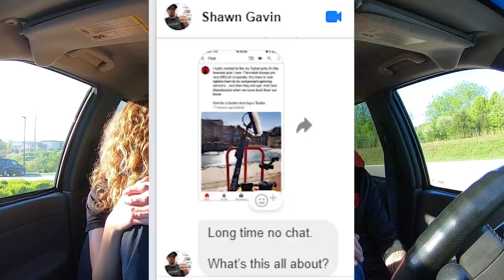Coming Clean About Our Window Cleaning Company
Finally coming clean about our business.
In this video we wanted to tell a bit more about our past and how we started our window cleaning company. We also touch base on our Youtube channel , working with window cleaning manufactures and our outlook on the window cleaning social media community.

🔨 🔔  S M A S H   T H E   B E L L   I C O N   🔔 🔨

📱 R E Q U E S T  A  Q U O T E

R E S I D E N T I A L  W I N D O W  C L E A N I N G

C O M M E R C I A L  W I N D O W  C L E A N I N G

G U T T E R  C L E A N I N G

👉 L U K E T H E W I N D O W C L E A N E R . C O M

🔴 W I N D O W C L E A N E R . C O M
WindowCleaner.com has the best products and services for professional window cleaners. They are run and staffed by window cleaners like you! Open 24 hours a day / 7 days a week!